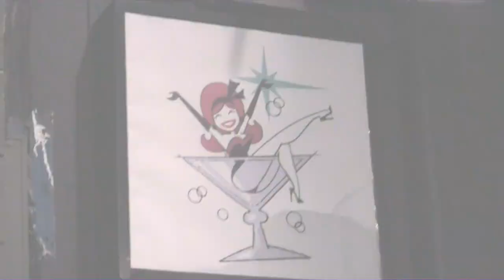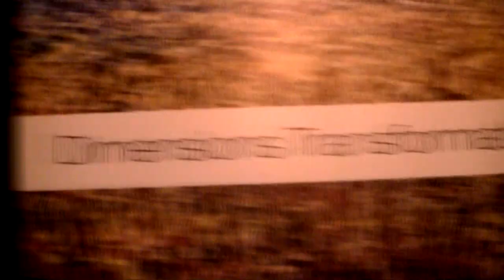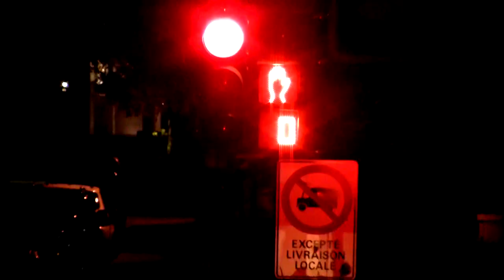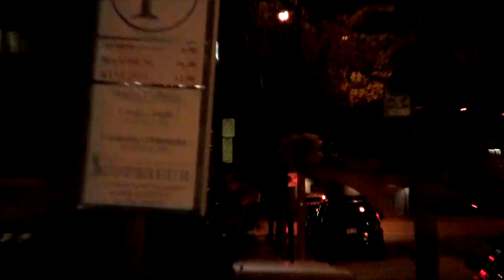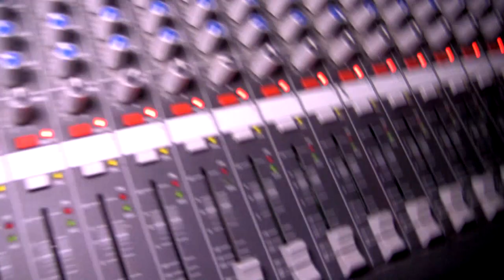MoonDaze TV 31 - S02E08 Gold Dreams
MoonDaze TV 31 is the 8th episode of season 02 starring Breck Stewart. Breck goes to The Wiggle Room for the first time to support his friends Martin Giroux known as The Stretcher, Natasha Nebula with the Black Snake Circus and magician Jonathan Gold with MC Kitty Vanderbuilt (Lise Vigneault). Music by Fafnirrockson, SteVan Horne, DigitalMindWarp, Myles Marriott and MikeWhitePresents. Directed and edited by Breck Stewart with camera 1 by Martin Boulianne and Breck, camera 2 by Martin Giroux and Simone Silverlining produced by MoonDaze Productions. Half English, moitié français.

MoonDaze TV 29 est le huitième épisode de la saison 02 mettant en vedette Breck Stewart.  Breck va au Wiggle Room pour la première fois aller voir ses amis Martin The Stretcher, Natasha, Jonathan et Kitty.  Musique par Fafnirrockson, SteVan Horne, DigitalMindWarp, Myles Marriott and MikeWhitePresents.   Réalise et edité par Breck Stewart avec caméra 1 par Martin Boulianne et Breck, caméra 2 par Martin Giroux et Simone Silverlining, produit par MoonDaze Productions.

Featuring/mettant aussi en vedette  Marianne Trenka (Lady Hoops), Jane Charles River, Amy Cote, Sabrina Sawyers, Kelsey Ann Lamoureux, Sacha Cloutier, Chérie Coquette, Wild Ivory, Amy Cote, Sabrina Sawyers, Black Snake Circus, Chérie Coquette.